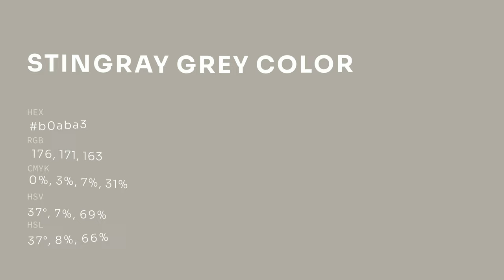Stingray Grey color b0aba3 hex color - Brown color - Cool color b0aba3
What color is Stingray Grey ? b0aba3 hex color - Brown color - Cool color b0aba3

Hex b0aba3 Color Code is also known as Stingray Grey color.

Hex b0aba3 Color code in RGB color code model is created after adding 69.02% red color, 67.06% green color and 63.92% blue color.
Hex b0aba3 Color code in CMYK color (process color) code model is generated after subtraction of 0% cyan, 2% magenta, 7% yellow and 30% black.